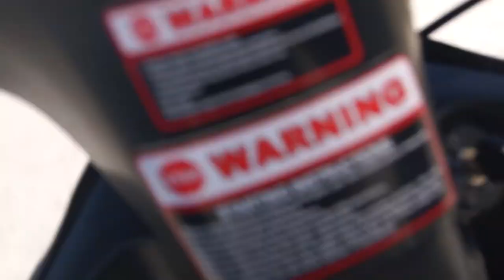Short Film: Accidents are preventable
the craziest thing happened on the way home from Shawns...
the camera lived...